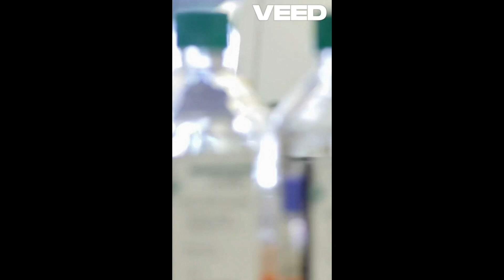Short History of PCR